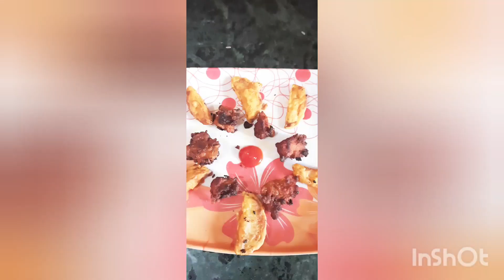🙏सुबह सुबह 6:00 से 10:00 बजे तक नाश्ता लंच से लेकर घर की साफ-सफाई कैसे अकेला मैनेज करती हो🤷‍♀️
hi I am Mousumi.I share my daily Lifestyle vlog